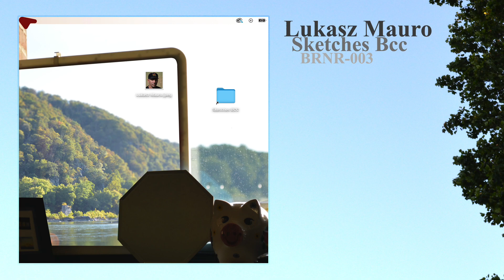Lukasz Mauro - Dare2bare [bcc]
This video is about Sketches bcc
Published November 21st, 2021